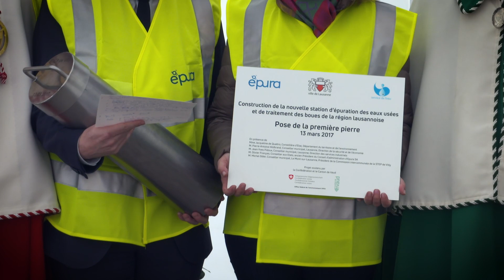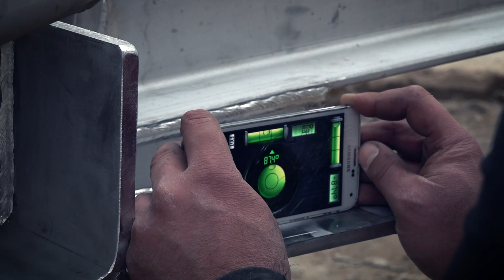Station d'épuration de Lausanne: travaux de transformation (2015-2018) - Version longue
Film retraçant les travaux de transformation de la STEP de novembre 2015 à février 2018.